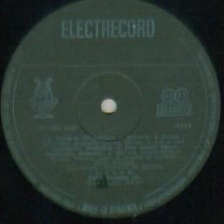Lucia Altieri-Ma che nonno (Dar ce bunic)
Composed by Gaetano Nasillo,Jean Kluger and Max Werner
Marcello De Martino Orchestra
Licensed from Stop Records